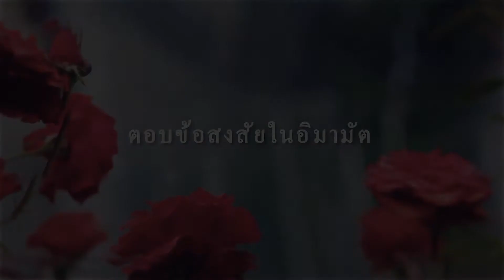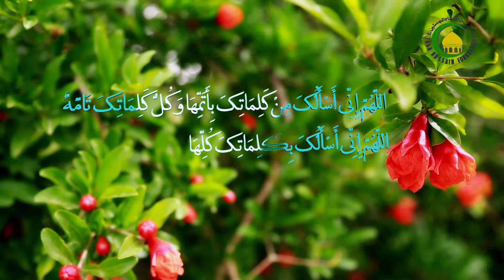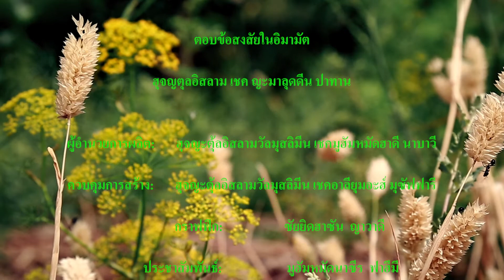66. ความรู้ของอิมามในวันแห่งการตัดสิน - ฮุจญตุลอิสลาม เชค ญะมาลุดดีน ปาทาน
ตัวอย่างที่สำคัญในความเร้นลับก็คือ ความรู้ในวันแห่งการตัดสิน (กิยามะฮ์) ดังโองการอัลกุรอานกล่าวว่า แท้จริงอัลลอฮ์ ทรงรอบรู้ในวันแห่งการตัดสิน
เพราะฉะนั้น บรรดาอิมามก็มีความรู้ในวันแห่งการตัดสินด้วยเหมือนกัน จากโองการที่กล่าวว่า นอกจากบรรดาทูตที่พระองค์ทรงประสงค์ และบรรดา
อิมามก็มีหน้าที่ๆสำคัญนั่นคือ ตัวแทนและทูตของพระองค์